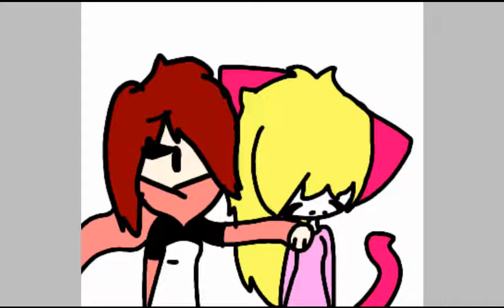For Quara Sans Girl (hope you feel better Quara)